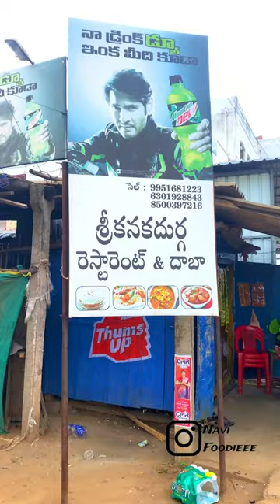కౌజు పిట్ట ఫ్రై 🤤మన ధాబా లో restaurant lo so tasty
కౌజు పిట్ట ఫ్రై 🤤మన తుని ధాబా లో Quail bird so tasty

Location
Tuni main road 🛣️
Dmart road way opposite side

Restaurant name
Sri kanaka Durga
Restaurant and dabha

Order items
Kauju pitta fry-110/- Excellent 👍
Chicken fried rice-160/-super👌

Once visit

Chala bagundhi inka items unai meru order cheyse
Meru comment lo cheypandi
Oka na friends

From
Navi Foodiee